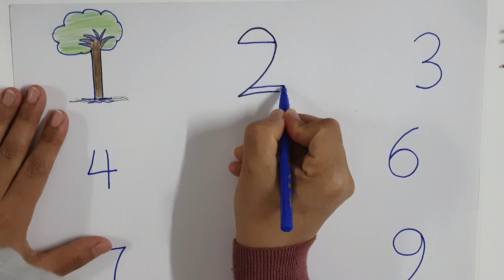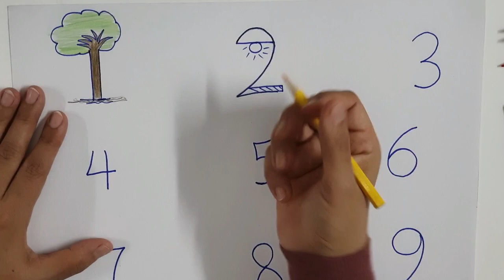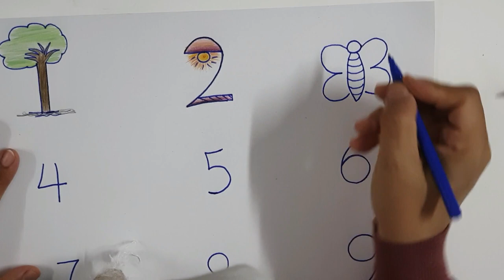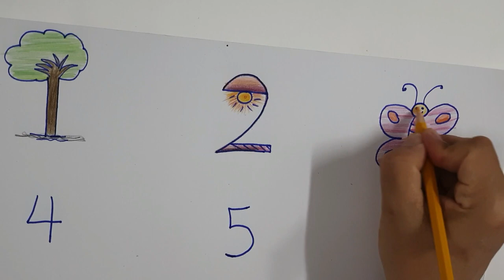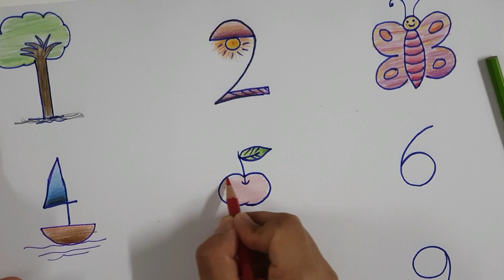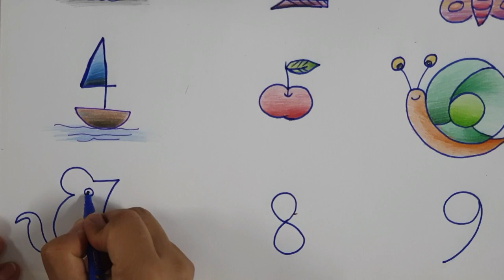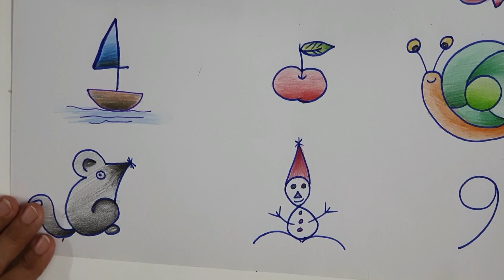Drawing using numbers, Drawing tutorial for beginners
Drawing is not just about lines, all lines have meanings, and in this video we will learn how to use numbers with their different lines to make very wonderful drawings and distinctive shapes of pets, landscapes, and boats.
Just bring the colors and papers and write the numbers from 1 to 9 and follow the video to the end to see how these abstract numbers will be transformed into sweet and cheerful drawings.